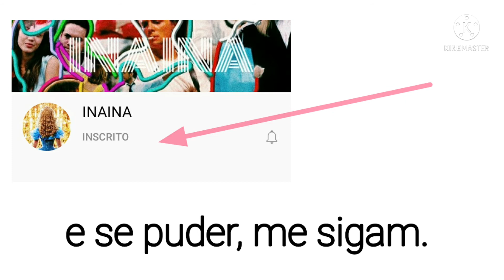/*AVISO*/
Se inscrevam!!
obrigada!💕